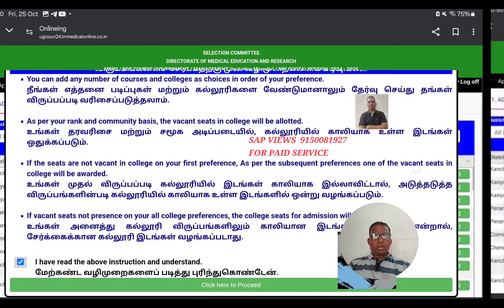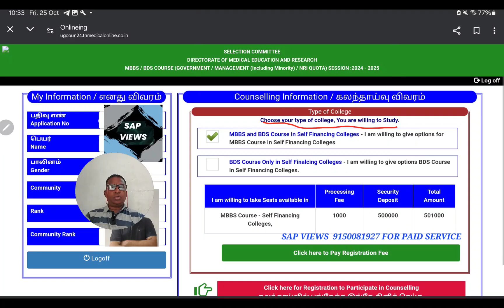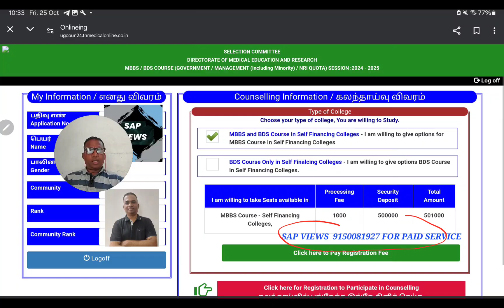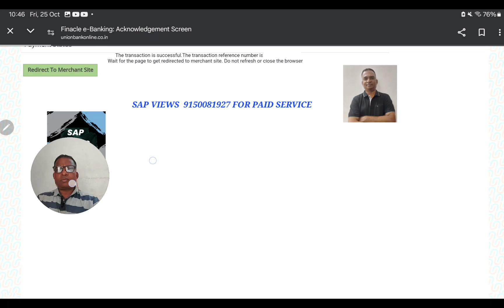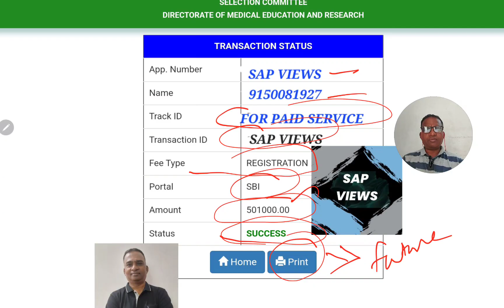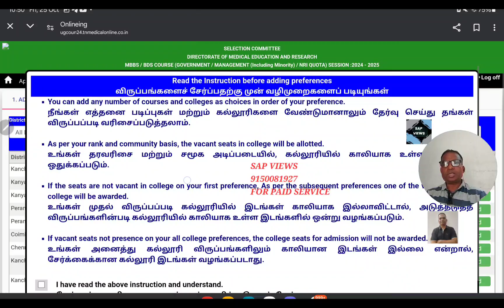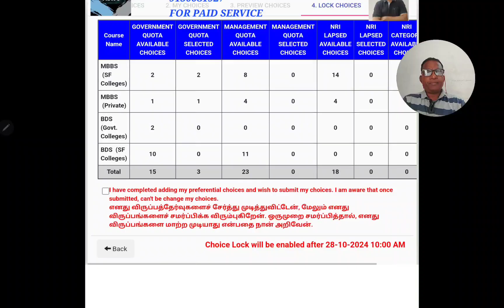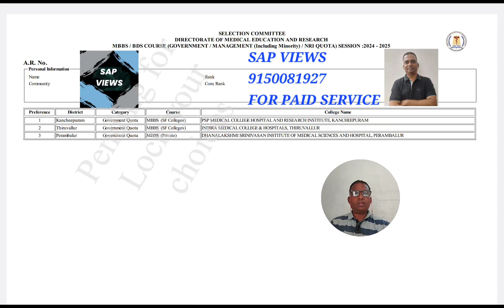MEDICAL STRAY ROUND||CHOICE FILLED||FRESH REGN FOR MANAGEMENT QUOTA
5LAKHS ADDITIONAL SECURITY DEPOSIT REMITTED||TN MEDICAL STRAY ROUND||CHOICE FILLED||FRESH REGN FOR MANAGEMENT QUOTA||SAP VIEWS YOUTUBE CHANNEL 👇👇